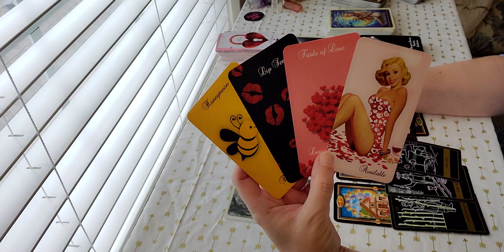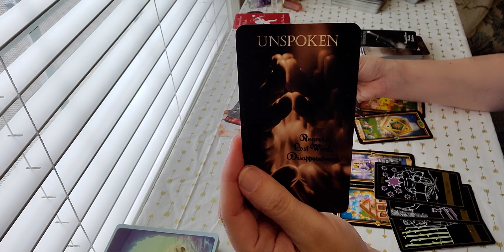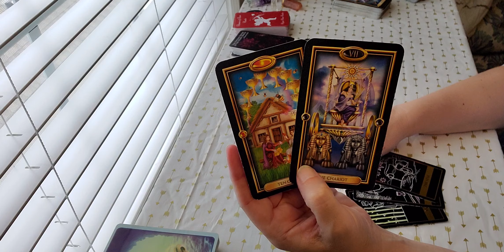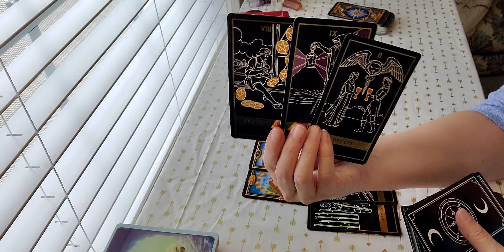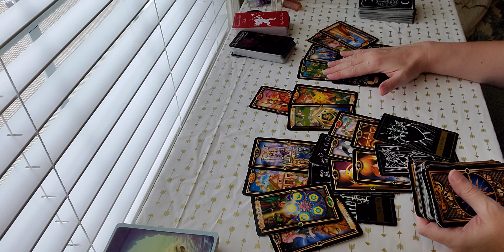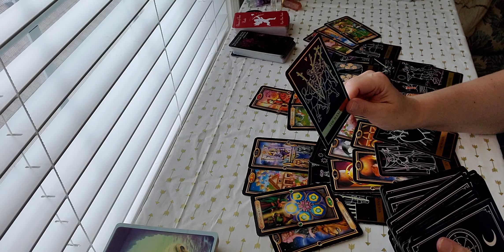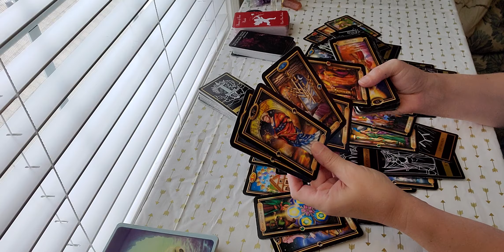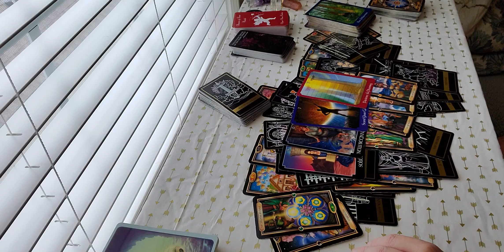Libra Aug 17-19 "A New Beginning! Stay in the moment Libra"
Soma Chandra
for ALL Zodiac Signs ⬇️⬇️⬇️

if you have any problems scheduling thru the website.
**Please do not email asking for a Rush Reading. I will never do an "emergency Reading" - no exceptions. If you feel that you are in danger seek medical or legal council.**

Love and Light, Soma Chandra Libra ♎